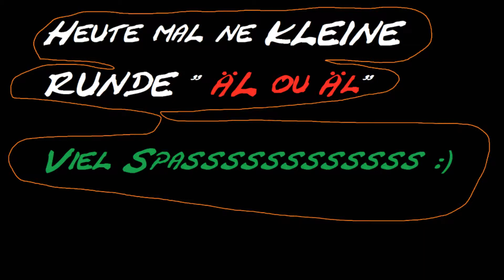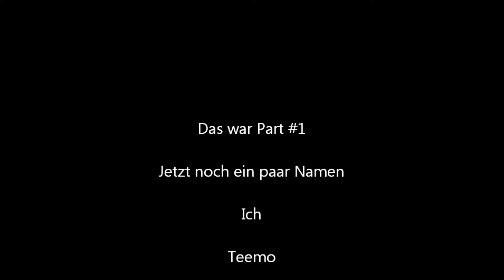Let's Play LoL [Part 1 / 3] - Teemo die Geierratte [HD+] [Ger]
Nächster Part http:           //youtu.be/NaI6M-CsQjw